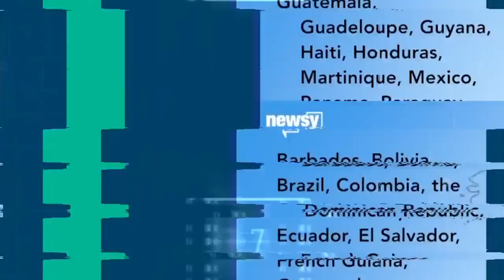Biden otorgará $500 millones para refugiados y migrantes tras crisis desatada en Afganistán Noticias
Estados Unidos anunció el lunes 500 millones de dólares en ayuda para los refugiados y migrantes que tengan que huir de Afganistán después de que los talibanes desataran una mayor crisis al tomar el poder y ahora anunciasen una “amnistía”.